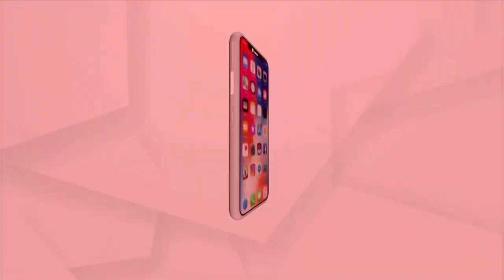ମୋଦିଙ୍କ ସଂକଳ୍ପକୁ ପୂରଣ କରିବ ଆଦିବାସୀ ଅନୁସନ୍ଧାନ କେନ୍ଦ୍ର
ଫୋକସରେ ରହିଛି ଓଡିଶାର ଜନଜାତି । ଜନଜାତିକୁ  ସଶକ୍ତ କରିବା କେନ୍ଦ୍ର ସରକାରଙ୍କ ଲକ୍ଷ୍ୟ । ଜନଜାତିଙ୍କ ବିକାଶ ଦିଗରେ ଆଦିବାସୀ ଅନୁସନ୍ଧାନ ପ୍ରତିଷ୍ଠାନର ଭୂମିକା ଗୁରୁତ୍ୱପୂର୍ଣ୍ଣ ।